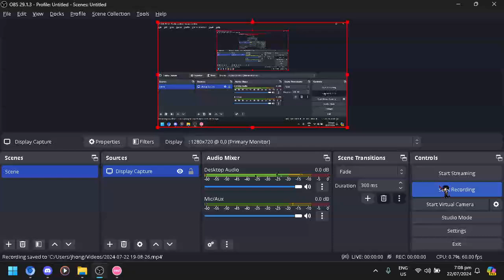Shinbatsu o Tadori 94.93% 5.95*